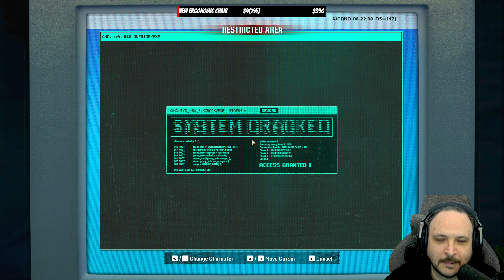Black Ops 6 - Campaign #2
Köszönöm!